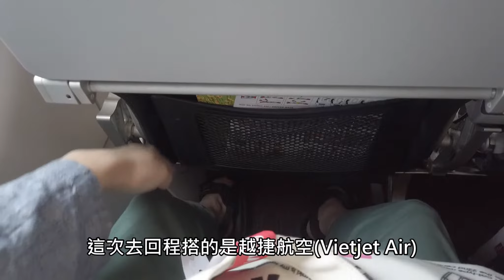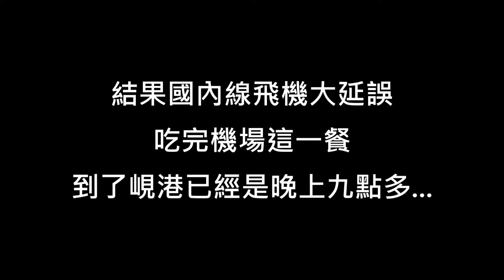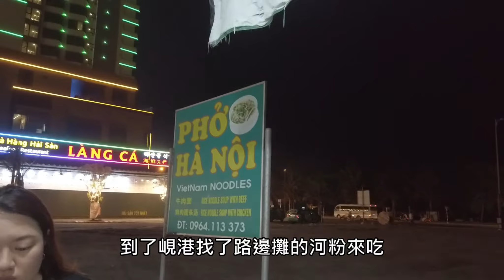夢話組│【Vlog】4月越南自由行[峴港、河內] ep00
第一次的東南亞行
第一天就因為國內線轉機時間大延誤
行程只剩吃吃吃吃(越南咖啡、春捲、河粉)
還有影片沒放的椰子水跟優格
算是為接下來累積能量
之後到了峴港會安跟著朋友去探險:-)
Track: Markvard - Summer Wild